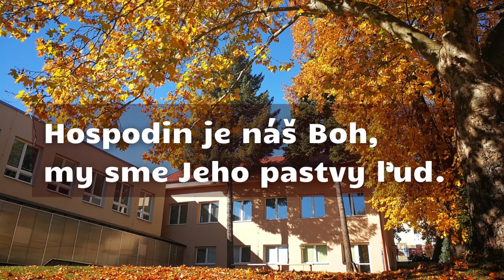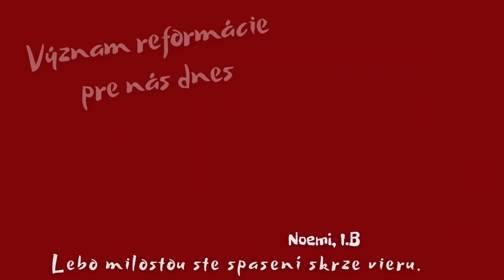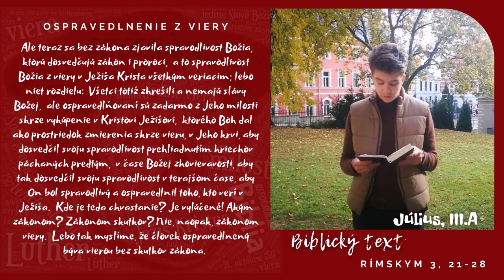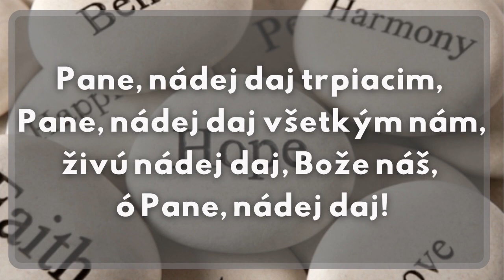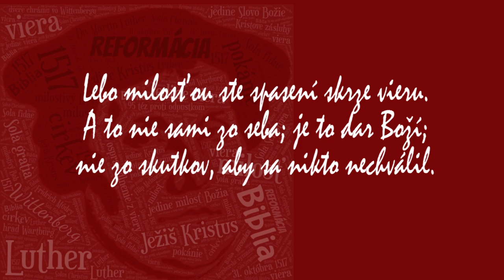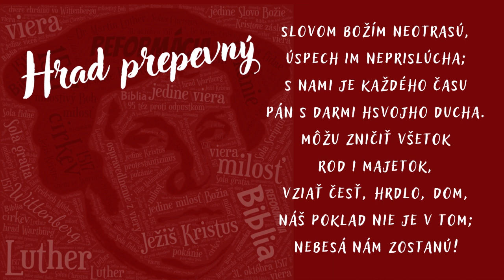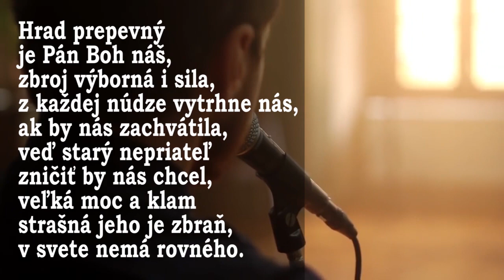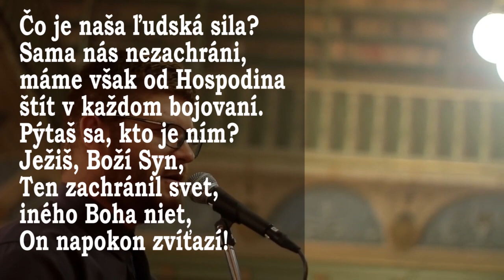SB EG BB Reformacia 2021